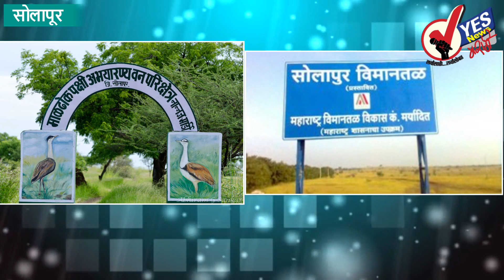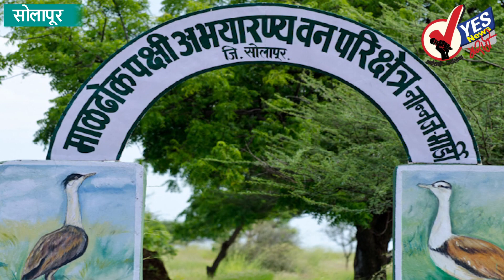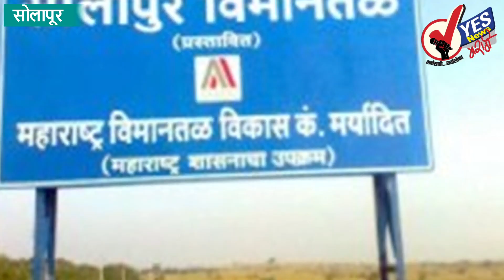माळढोक आणि विमानसेवेकडे मुख्यमंत्री लक्ष देतील का?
सोलापूर : सोलापुरची विमानसेवा आणि माळढोक अभयारण्यामुळे रखडलेले सोलापुरचे उद्योग या दोन प्रश्‍नांमुळे सोलापुरची वाढ ठप्प झाली आहे. त्यामुळे मुख्यमंत्री देवेंद्र फडणवीस या प्रश्‍नांकडे लक्ष देतील का? असा प्रश्‍न निर्माण झाला आहे. बुधवारी दुष्काळी दौर्‍याच्या निमित्तानं मुख्यमंत्री सोलापुरात येत आहेत. त्यामुळे सोलापुरकरांच्या आशा पल्लवीत झाल्या आहेत.
 माळढोक अभयारण्यामुळे चिंचोळी एमआयडीसीमधील उद्योगांचा विस्तार, नवीन उद्योग टाकणे हे पुर्णत: बंद झाले आहे. या भागात कोणताही उद्योग सुरू करायचा असेल तर वनविभागाची एनओसी घ्यावी लागते. दिल्ली व्हाया मुंबईमार्गे ही फाईल फिरते. त्यामुळे वर्षानुवर्षे अनेक उद्योगांच्या एनओसीच्या फाईल लाल फितीत अडकल्या आहेत. माळढोक अभयारण्यासंदर्भात राज्य सरकार लक्ष देत नाही म्हणून थेट पंतप्रधान नरेंद्र मोदी यांनी 11 ऑक्टोबर रोजी दिल्लीत बैठक बोलावली होती. दुर्देवाने ही बैठक झाली नाही. चिंचोळी एमआयडीसीमधील अनेक उद्योग एनओसीअभावी बंद अवस्थेत आहेत. बालाजी अमाईन्स यांना देखील शासनाने 90 एकर जागा दिली आहे. मात्र ही एमआयडीसी इको सेन्सेटिव्ह झोनमध्ये म्हणजेच अभयारण्याच्या क्षेत्रात दाखवल्यामुळे गंभीर प्रश्‍न निर्माण झाला आहे. त्यामुळे चिंचोळी एमआयडीसीमध्ये वनखात्याची एनओसी घेतल्याशिवास पिठाची गिरणी देखील टाकता येत नाही. सोलापुरात 20 इंजिनीअरींग कॉलेज आहेत. प्रतिवर्षी जवळपास एक हजार इंजिनीअर सोलापुरातून तयार होतात. सोलापुरात उद्योग नाहीत, आहे त्या उद्योगांना आधार नाही. यामुळे सोलापुरचे उद्योगविश्‍व रसातळाला जात आहे. याकडे सोलापुरातील लोकप्रतिनिधी दुर्लक्ष करतात.
सोलापूर-विजापूर या महामार्गाचे काम देखील याच कारणास्तव रखडले होते. आता हा रस्ता माळढोक अभयारण्यातून वगळल्यामुळे रस्त्याचे काम सुरू आहे. सोलापुरची विमानसेवा गेल्या दीड वर्षापासून कारखान्याच्या चिमणीच्या फेर्‍यात अडकली आहे. यामुळे उद्योजक सोलापुरला यायला तयार नाहीत. बालाजी अमाईन्सचे राम रेड्डी यांनी देखील ही भावना बोलून दाखवली.
भूसंपादनामुळे रखडत असलेले महामार्ग, उजनी भरली तरीही पाणी नियोजनामुळे दुष्काळी जिल्हा, सोलापूरच्या उद्योगाकडे शासनाने केलेल दुर्लक्ष आणि उदासीन लोकप्रतिनिधी यामुळे सोलापुरचे भवितव्य अंधारात दिसत आहे. माळढोकचा तिढा सोडविल्यास आणि विमानसेवा सुरू केल्यास सोलापुरच्या प्रगतीचे चाक अधिक वेगाने फिरेल. असा विश्‍वास व्यक्त होत आहे. त्यामुळे मुख्यमंत्र्यांनी या बाबीकडे लक्ष देण्याची मागणी होत आहे.